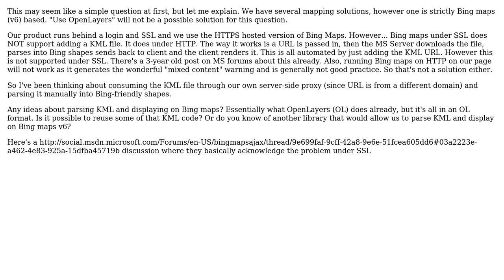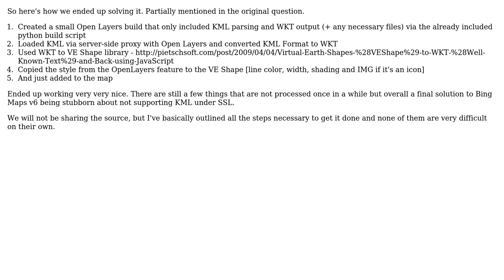GIS: How to parse and display KML on Bing maps under SSL? (2 Solutions!!)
GIS: How to parse and display KML on Bing maps under SSL?

With thanks & praise to God, and with thanks to the many people who have made this project possible! | Content (except music & images) licensed under CC BY-SA | Music | Images & others | With thanks to user Vadim user nmtoken user Mapperz and the Stack Exchange Network Trademarks are property of their respective owners. You are responsible for your own actions.